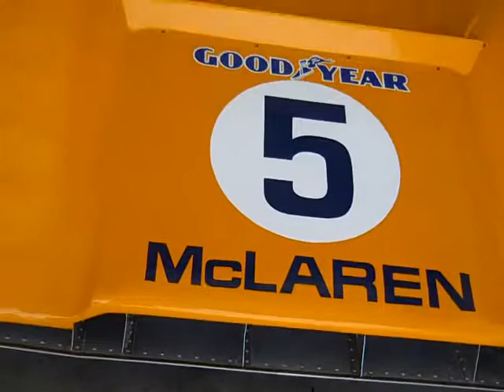Mclaren Race Car. Video By AutoArmorDoorGuards.Com